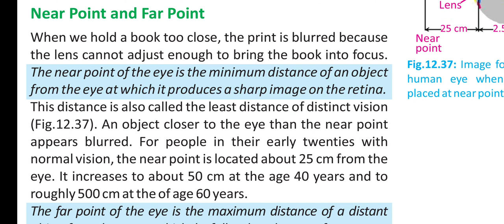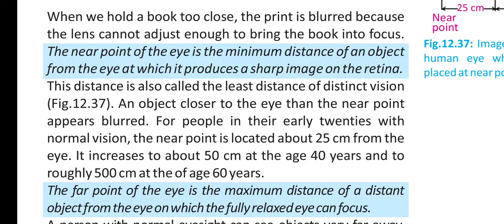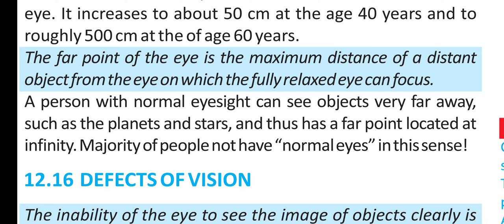10th Physics Near Point and Far Point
Physics 10th class Punjab Text Book Board
Chapter 12 Geometrical Optics
Lecture Delivered by : Nauman Dayam